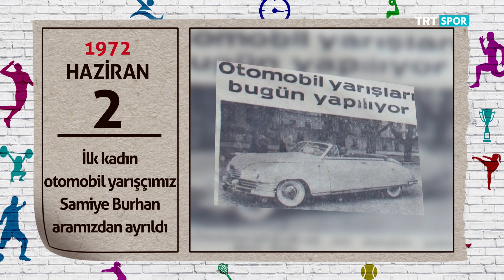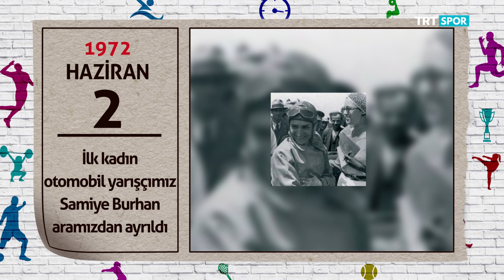Takvim Yaprakları 02.06.2019